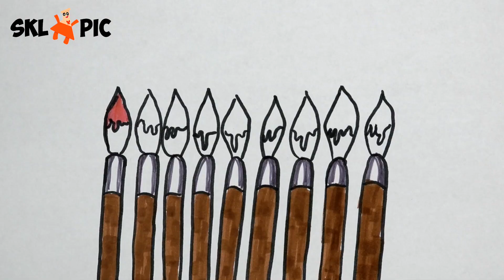Learn Colors for Kids and Color Paint Brushes Back to School Coloring Page 💜